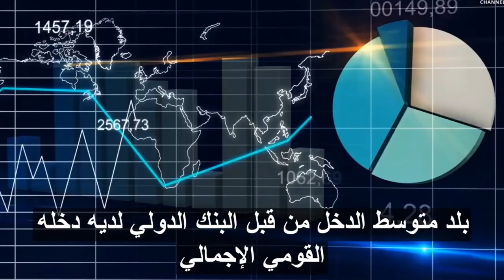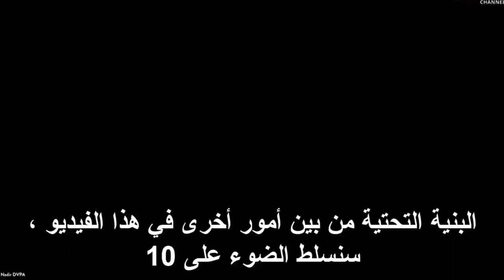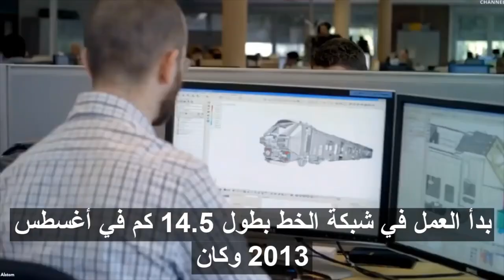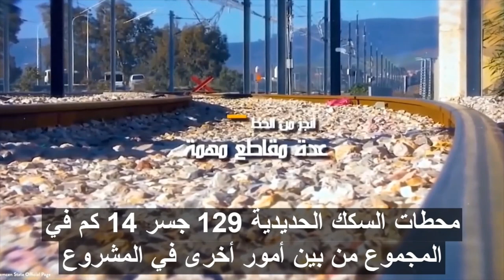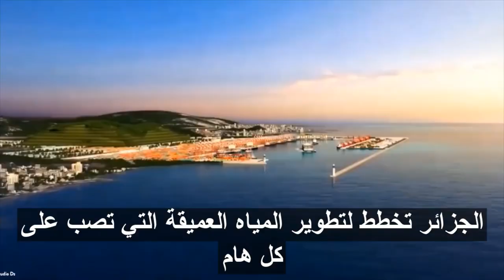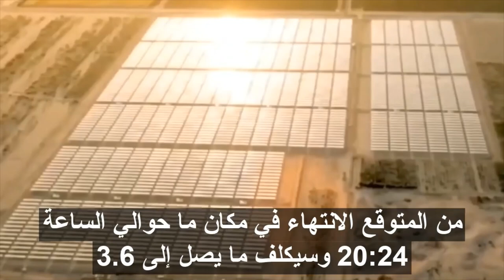💪أكبر عشر مشاريع في الجزائر حسب تقرير أ روبي💪💪TOP TEN MEGA PROJECTS IN ALGERIA💪